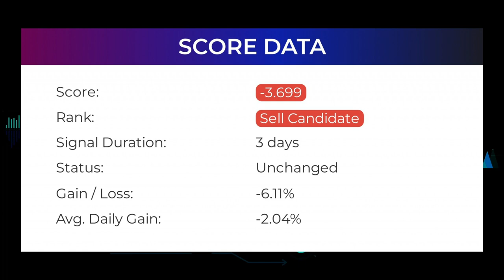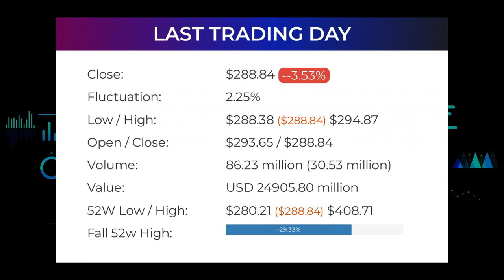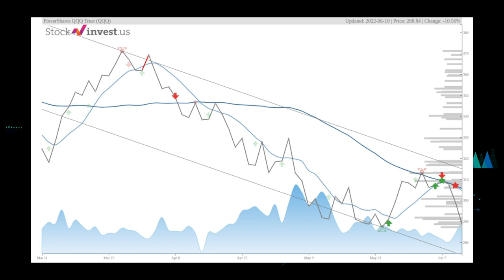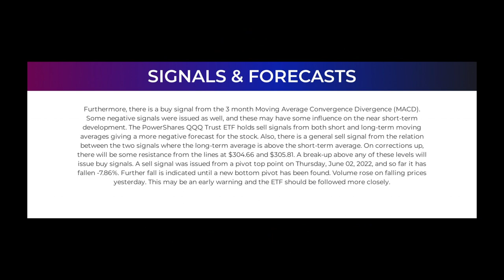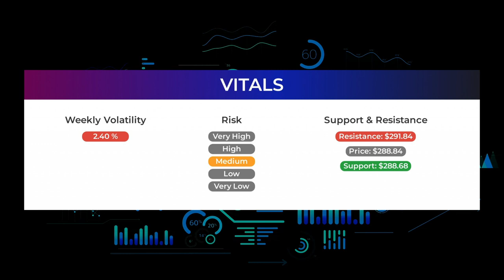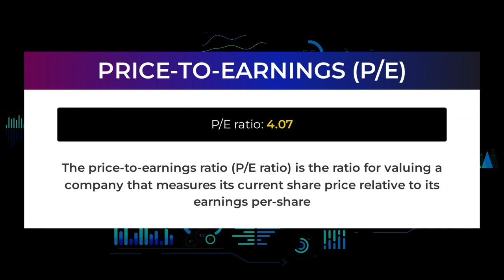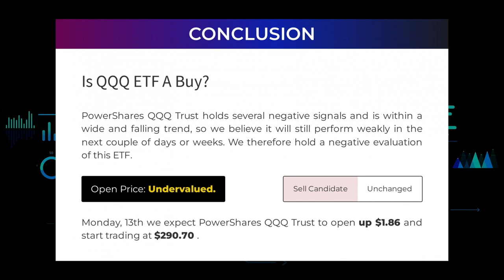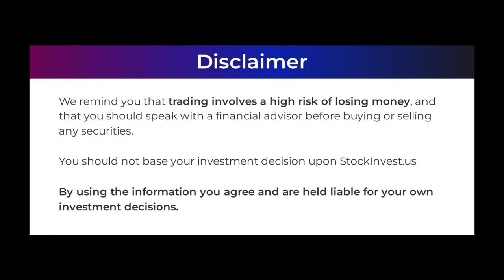QQQ Price Predictions - INVESCO QQQ ETF Analysis for Monday, June 13th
INVESCO QQQ ETF Stock Prediction and Forecast [QQQ]

QQQ price prediction was made on 13th of June, 2022.

We go over the QQQ stock - INVESCO QQQ ETF stock and give our stock price prediction on the QQQ stock, our QQQ stock price analysis, and stock price forecast on QQQ for Monday June 13th.
QQQ Stock Analysis - INVESCO QQQ ETF Stock Price Prediction for Monday, June 13th

QQQ STOCK: THIS IS A QQQ STOCK PRICE PREDICTION, QQQ STOCK PRICE ANALYSIS, AND A QQQ STOCK PRICE FORECAST VIDEO.